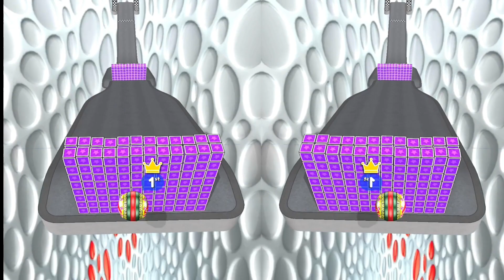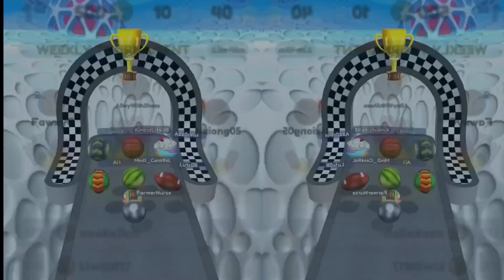Going balls gameplay speedrun competition race tournament with mirror mode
Going balls gameplay speedrun competition race tournament with mirror mode, interesting games for android iOS, enjoy your life